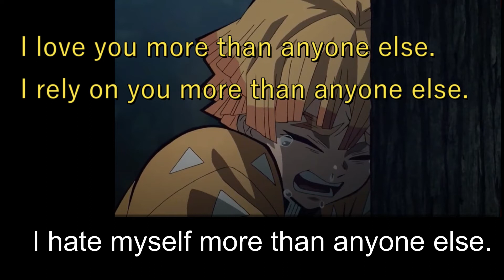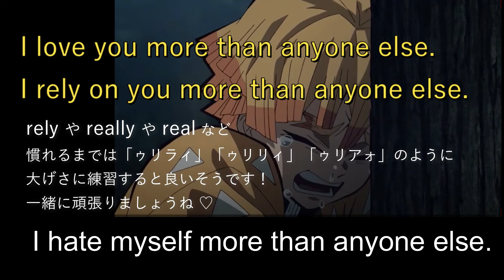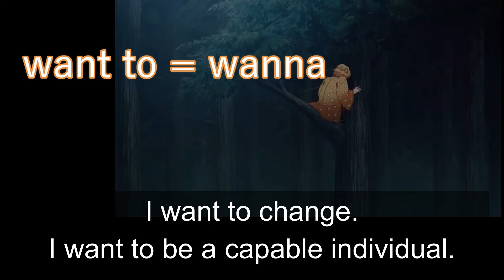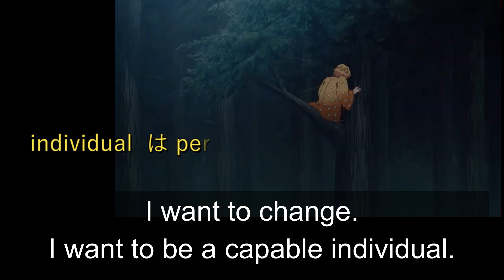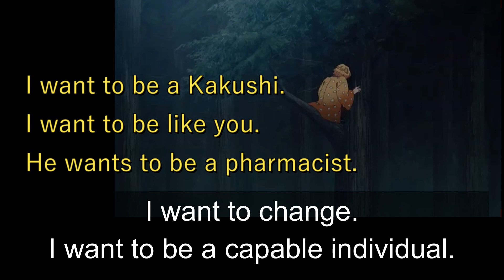【英語で鬼滅の刃】リスニングチャレンジ｜我妻善逸のセリフで英語を学ぼう！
同じ趣味の仲間と一緒に勉強したい！という気持ちで動画を作成しています♡同じ気持ちの方のみご覧ください。楽しく英語力ＵＰしましょう。
今回は短いシーンですが、泣きそうになってしまいます。印象的なシーンのほうが記憶に残りやすいので今回はここをピックアップしてみました。ぜひチャレンジしてみてくださいね！
【動画もくじ】
0:00 オープニング
0:24 リスニングチャレンジ
0:40 字幕付き
0:52 解説
6:12 音読練習頑張る
●とげぞう丸について・・・
マンガ、アニメ、ゲームが大好きで、その他にもたくさんの趣味があり、時間を有意義に使うために「趣味の中で英語を学んでいけばいいんだ！」と気づき、それを試みています。一緒に楽しく英語を学びたい！という方がいたら嬉しいです。
アメリカに友人がいて、分からないことは聞きながら動画を作成しています。
好きなことで英語力アップできたら嬉しいですよね。
今回も知らない単語がたくさん出てきました♡
あまり日常会話で使わないようなものもありますが（汗）
これからも、楽しく英語を学べる動画を作っていきます！

大人になり、英語を学び直しました。使用した文法書は「フォレスト」と「一億人の英文法」。この2冊はボロボロになりながらもパソコンのそばに今も鎮座し私を助けています(#^^#)。その他にはＮＨＫのテキストなどを利用して５年ほど継続して学習してきましたが、リスニングは全くダメで、今に至ります。

鬼滅の刃　吾峠呼世晴　ufotable
Demon Slayer Anime television series
Directed by Haruo Sotozaki
Produced by Hikaru Kondo
Akifumi Fujio Masanori Miyake  Yūma Takahashi
Written by Ufotable
Studio Ufotable
Licensed by AUS
English network US
Adult Swim (Toonami)
Original run April 6, 2019 – September 28, 2019